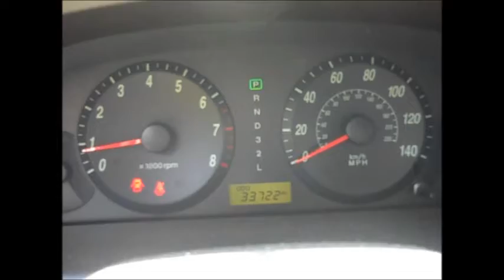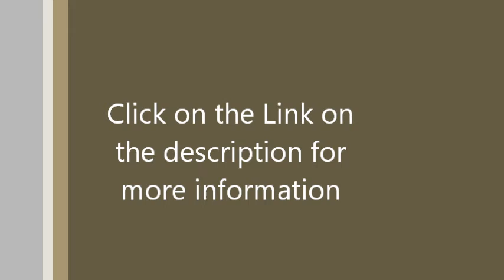SOLD! 2005 Hyundai Elantra Low Miles 33,700 Sale by Owner